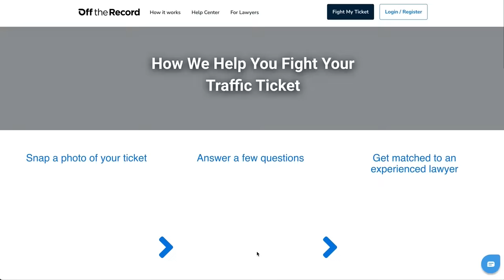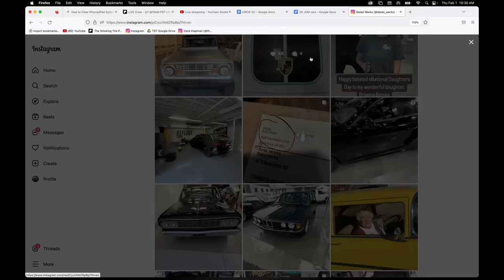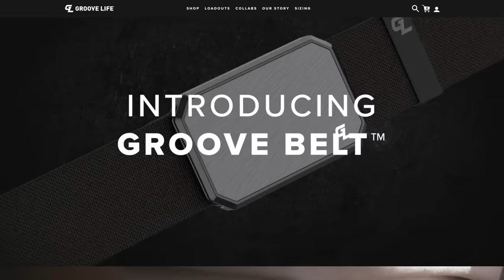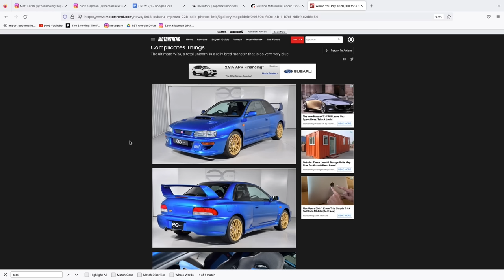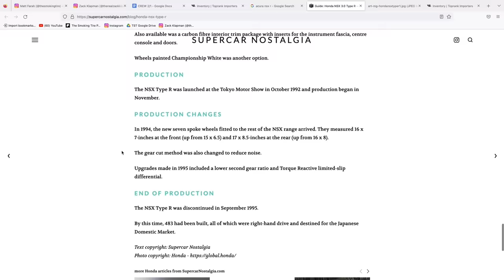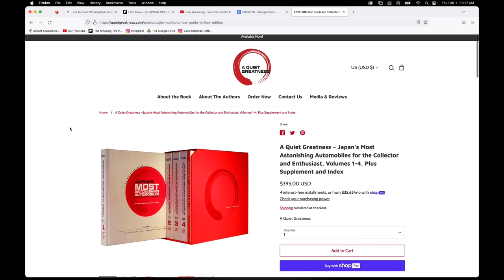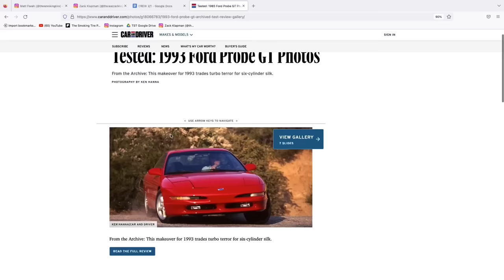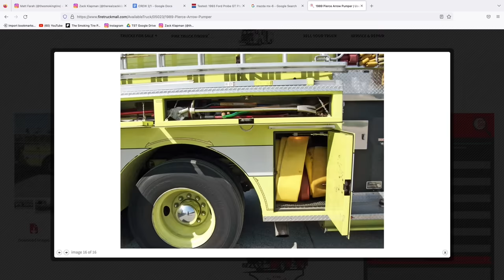Why these are the BEST JDM Cars of ALL TIME - TST Podcast #895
Matt Farah and Zack Klapman go through their respective Top 5 cars that were sold to the Japanese Domestic Market only.

Other topics include: adventures with Turo; the Bentley paint correction; a Prius that somehow failed smog.

Use Off The Record! and ALWAYS fight your tickets!